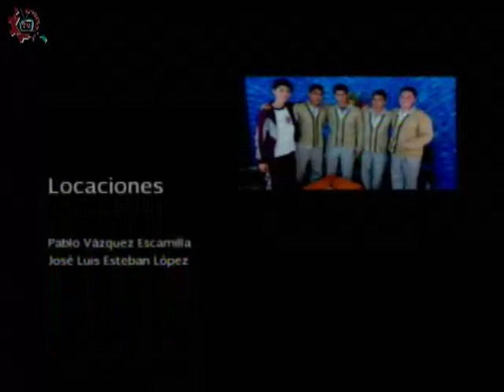20160414-CE1516/Teatro de Universum/Obra:"Alicia en el laberinto"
Teatro de Universum. Obra:"Alicia en el laberinto". Invitadas: Mayra, Yaneli, Alejandra. Conduce: Renato Gómez.Fecha de emisión: 14 de abril de 2016. Este y otros programas los puedes ver